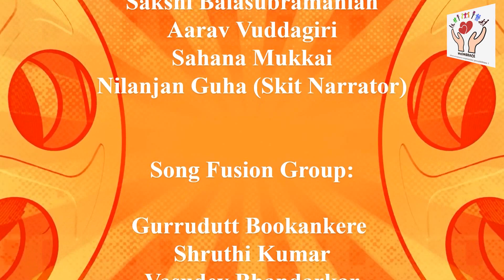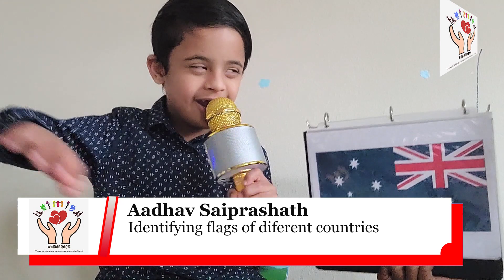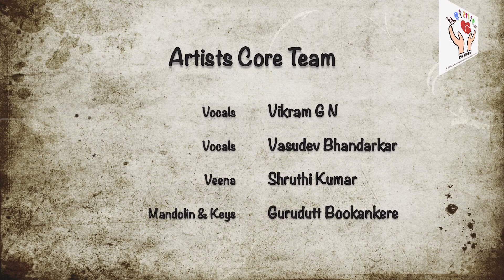Episode 6 | PART 1 - Embrace Stars Inclusive Talent Show | February 13th 2021 I 5:30 PM PST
This is the Part 1 of Episode 6 of Embrace Stars Global Talent Show!.
Yet another magical performance by neuro diversified individuals. Sit back, relax, and put your hands together for all our talents!
Video Editing: Amita Satish and Abishek Chittathoor
Directed: Meena Kalyanasundaram

WeEMBRACE - a 501 (c)(3) EIN 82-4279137, non profit organization in Sacramento, California serving families of children/adults with different abilities.